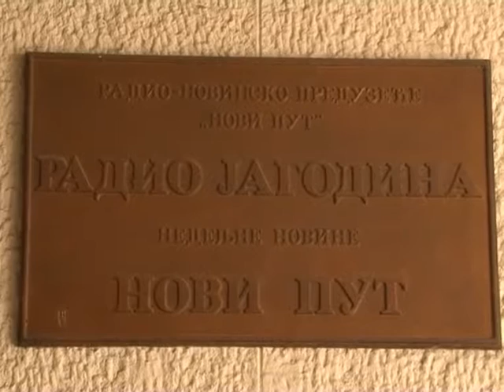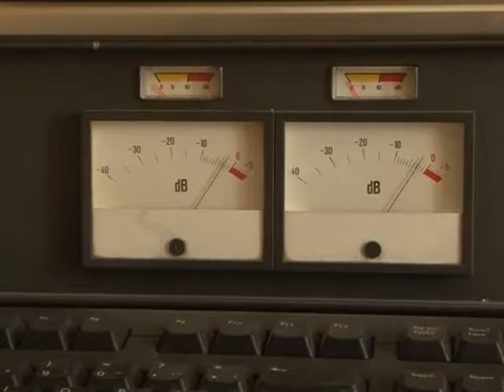54 rodjendan radio jagodine 23.09.2016.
54 rodjendan radio jagodine     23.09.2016.

novinar: Dejan Milošević
snimatelj: Toplica Antić
montaža: Vesna Dobrosavljević Đukanović
proizvodnja: Kopernikus RTV Jagodina